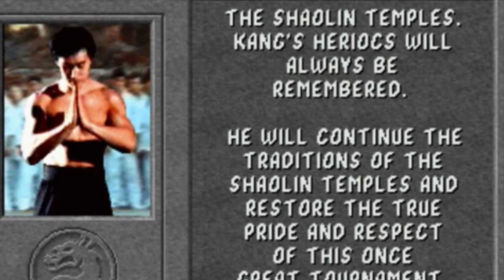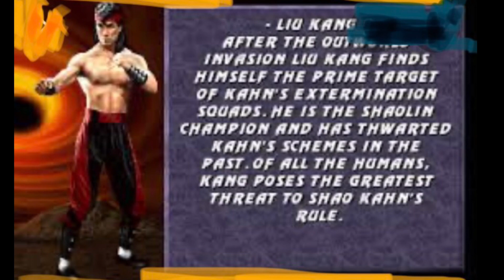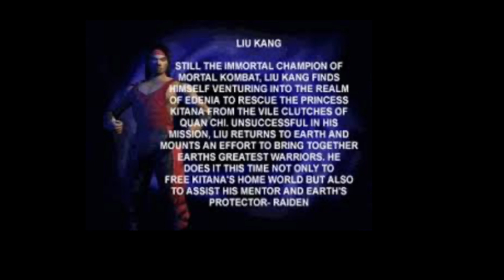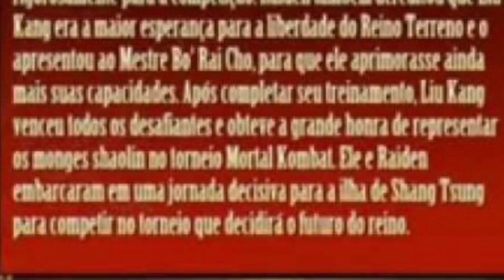Liu Kang Mortal Kombat 1 to 11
Mortal Kombat Liu Kang Biography
Liu Kangs Character Biographies from Mortal Kombat 1 to 11 and his evolution